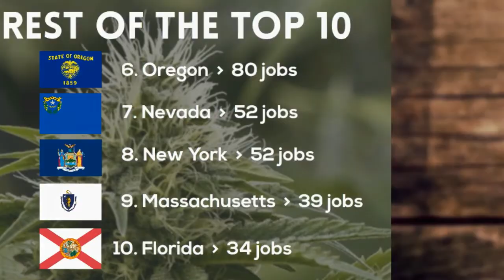Cannabis Jobs Report January 2016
The cannabis industry is off to a big start for 2016. Over 1,000 job openings alone in January! To find all the cannabis jobs posted online in one place, go to the Cannabis Jobs Board.